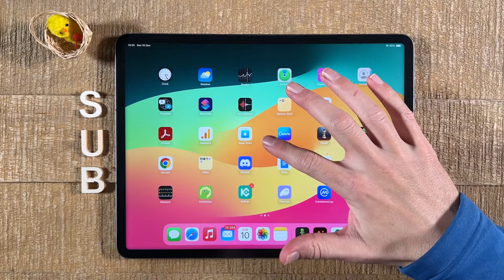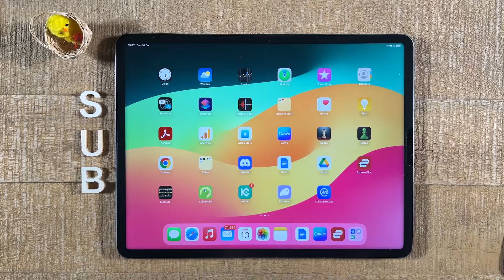How to Close Apps on the iPad Pro (2024)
In this video, we'll show you how to close apps on the iPad Pro (2024). This video is especially helpful if you're having trouble closing apps or if you just want to know how to do it!

We will show you how to close apps from the home screen as well as directly from within the application.